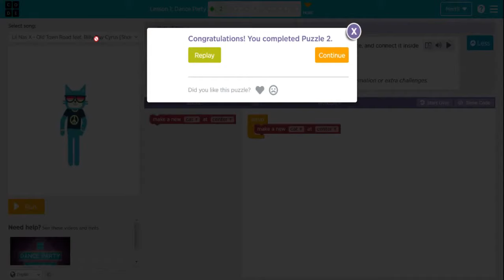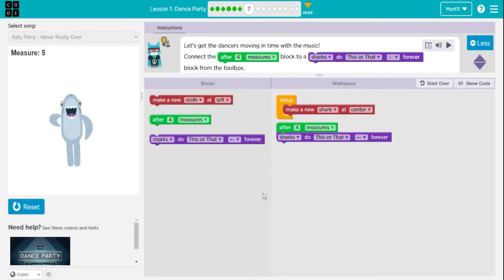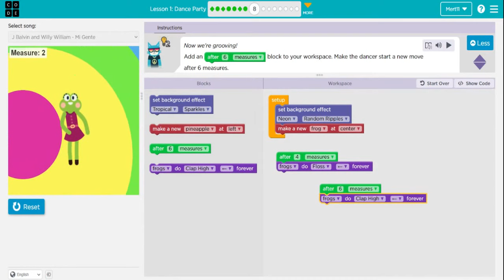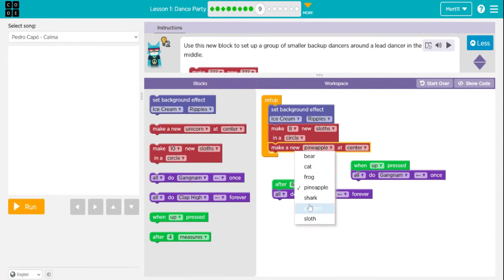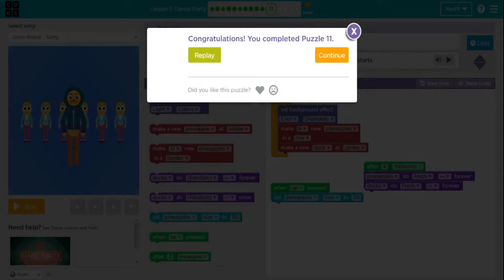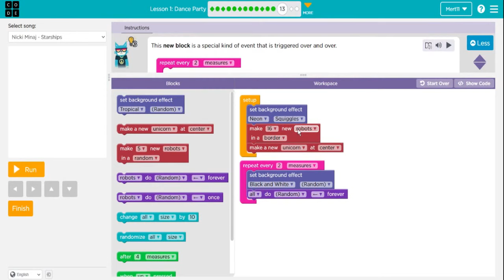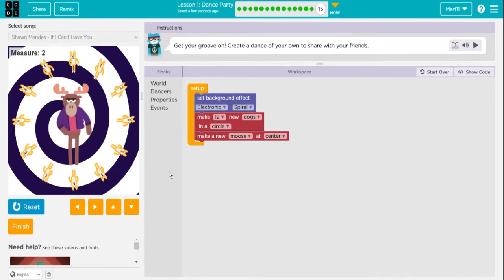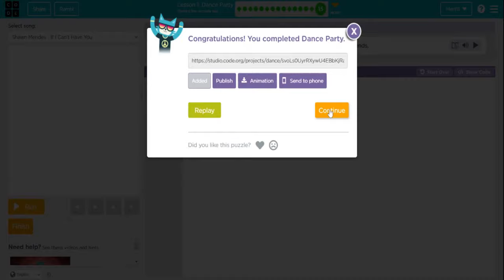Code Org Express Course Lesson 9 Dance Party - Code.org Course D Lesson 8 - Code.org Lesson 9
Code Org Express Course Lesson 9 Dance Party Answers Level 2 to 15

Code.org Lesson 9 Dance Party (Lesson 1 in 2020)

Code.org Express Course is for learning to use different kinds of sequencing, loops, events, functions, conditionals, variables and data in elementary school 7 to 13 years old. You can learn to create computer programs, develop problem-solving skills, and work through fun challenges.